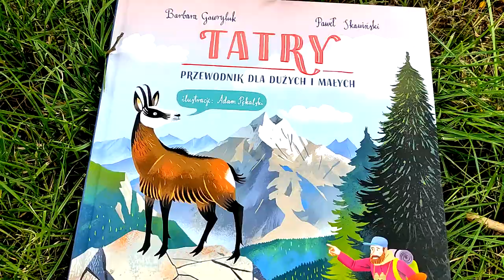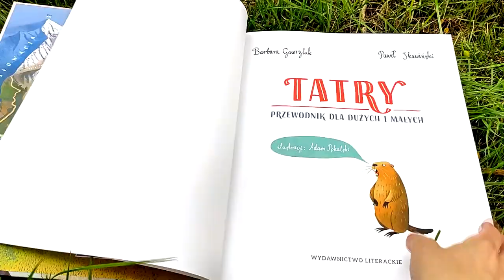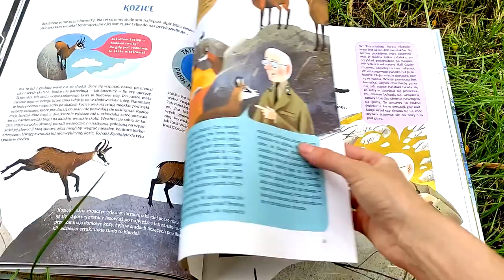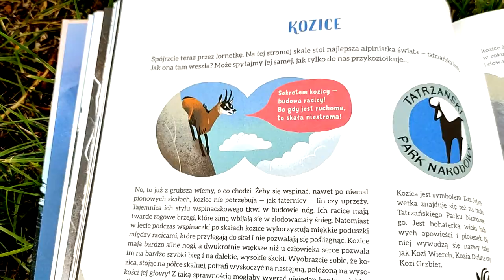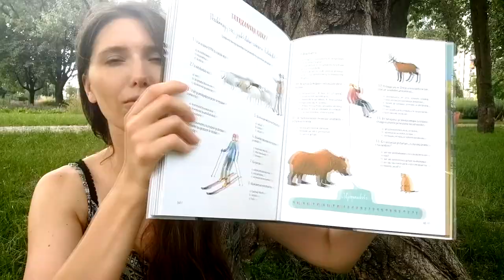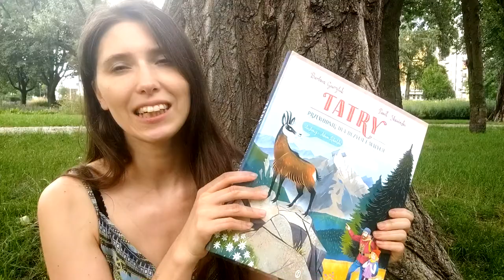Tatry Przewodnik dla dużych i małych / Szumibajka ODC. 9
Wakacje to idealny czas na urlop nad morzem lub w górach. Ale jak oczarować chodzenie po górach naszym najmlodszym. Z pomocą przychodzi książka Tatry. Przewodnik dla dużych i małych.

1. Polubić i skomentować film
2. Udostępnić go i polecić swoim znajomym na innym portalu
3. Wcisnąć subskrypcję i dzwoneczek, aby na bieżąco być informowanym o nowych filmach
4. Obejrzeć reklamy, które pojawiają się przed, po lub w trakcie filmu. Dzięki nim twórcy działający na YT dostają wsparcie finansowe.
5. Odwiedzić i polubić stronę "Szumi mama" na Facebooku. Będziesz na bieżąco z najnowszymi filmami i ciekawymi tematami, których nie ma na kanale :) Znajdziesz tam recenzje książek, zabawek, porady dla mam i aktualne relacje z mojego życia :)
 Link do strony poniżej:
6. Wpłacić na poniższy numer konta dowolną darowiznę:

Konto bankowe
Agnieszka Kostyra
Bank Millenium